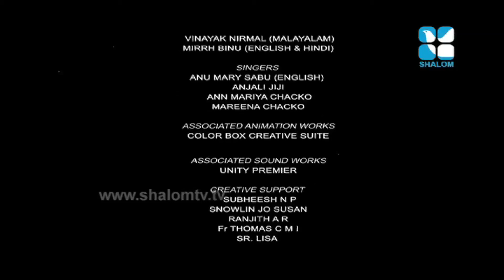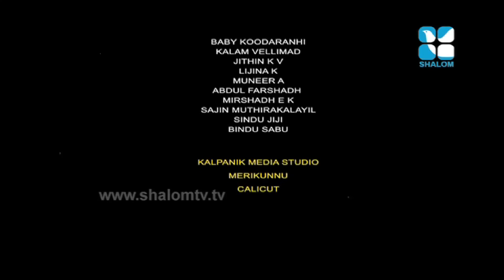SERAPHIN EPI:26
Everybody wants their kids to be safe. But how can we make sure that your kids are safe always?

In fact, we can’t! But God, our loving Father is even more careful about His children’s safety. That’s why He has appointed guardian angels for each one of His children.

Your kids would love this cartoon. Every time when little Joby and Jolly are in trouble, they say a little prayer ‘Praise you Jesus, Thank you Jesus.’ Let our little ones see for themselves what happens when the powerful name of Jesus is called upon for help.